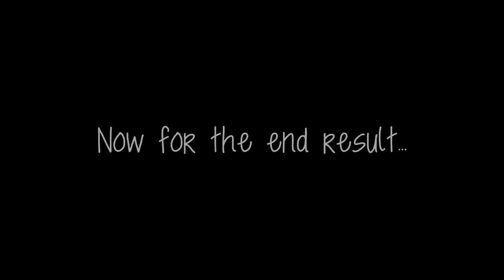Dying my hair purple! | Rachel Wade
The hair dyes i am using are vegan hair dyes and are therefore not tested on animals they are also semi permanent so you can leave them on as long as you like without damaging your hair!

I really hope you all enjoyed this video, i'm going to try to be more frequent with posting as recently my uploads have been a little sporadic! :D

Lets try and get 10 likes :D

Thankyou so much for watching X